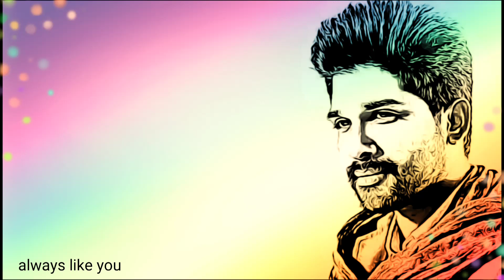Allu arjun || Killer Attitude Dialogue WhatsApp Status || Best WhatsApp Status Video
Allu arjun | Attitude dialogue whatsapp status | best whatsapp status 2019 video

donlwoad this app

the right full and respectful owner
this video is just for entertainment don't be offended.

My Gear-
My Camera
My Laptop
My Mic (Voice-over)
My Lav Mic
My mobile 📱
My Tripod
My Tripod (For Smartphone)
32GB Memory Card

by always like you